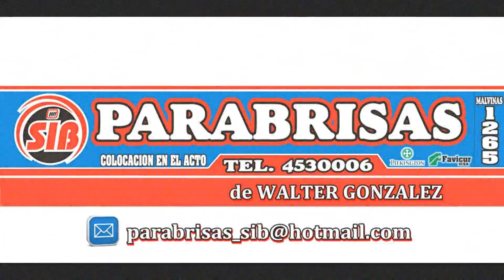GRUPO MB PILOTO FEDERICO HIDALGO INSCRIPCIÓN DIA 2 ESTIVAL 2019 2020